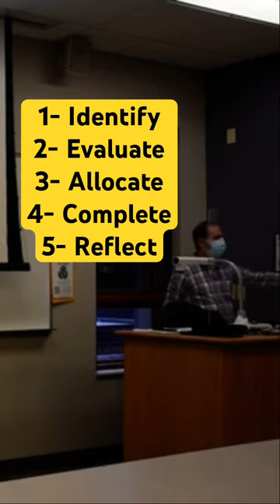The 5 Steps of Planning the Design and Development of a Capstone Project Idea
Capstone project idea planning guide: Embark on a journey of innovation with our YouTube short, "The 5 Steps of Planning the Design and Development of a Capstone Project Idea." 🚀📐 Unlock the secrets to successful capstone project planning with this concise guide. Whether you're a student or professional, this short video provides invaluable insights into the key steps for turning your project idea into a reality. Watch now and elevate your capstone experience! 💡🛠️